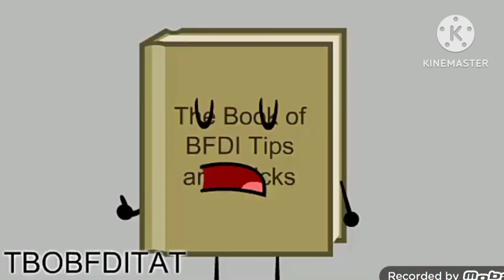[Reupload] The Return Bfdi Auditions Edited Again